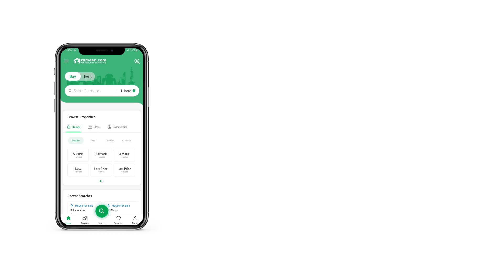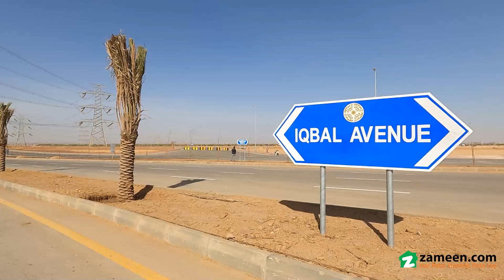125 SQYD PLOT FILE FOR SALE IN BAHRIA TOWN KARACHI 2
With this Plot File in Bahria Town Karachi 2, your search for the ideal property should come to an end. Buying this property for sale should be a good investment decision. This 1125 Square Feet Plot File matches your requirements. Here is a property matching your search if that is around Rs. 2,199,000. Residents of Bahria Town Karachi 2 have not reported any major problems so far, so book your property today. If Bahria Town Karachi 2 is your new investment destination, we have the right property for you.

An efficient sewerage system is part of the Plot File ensuring cleanliness.